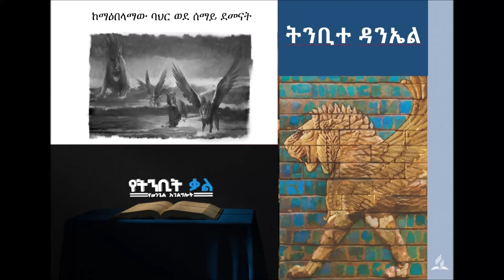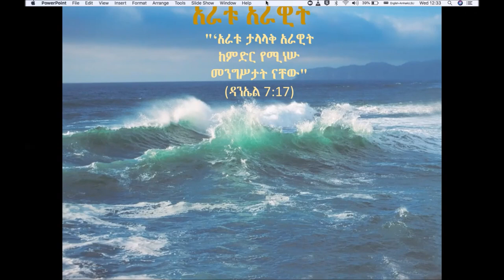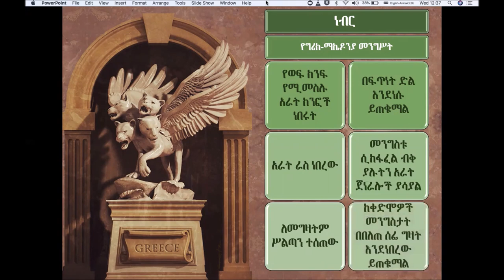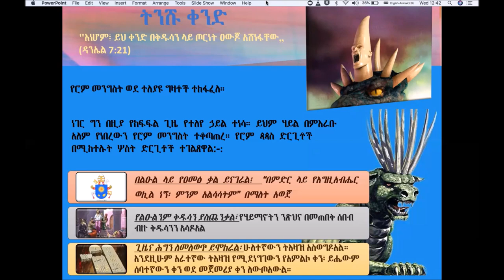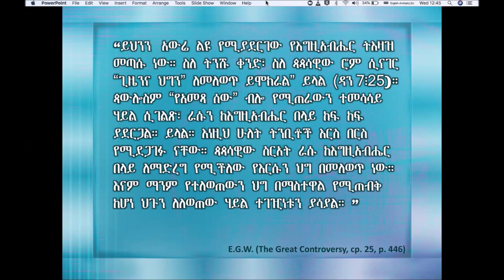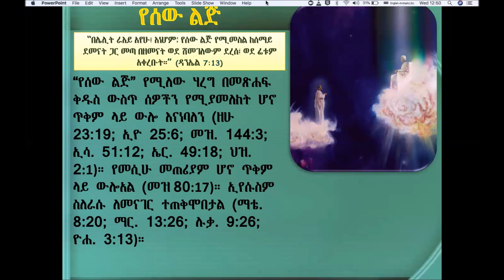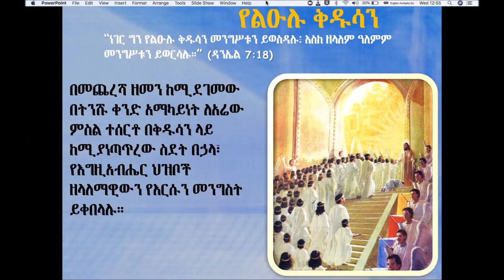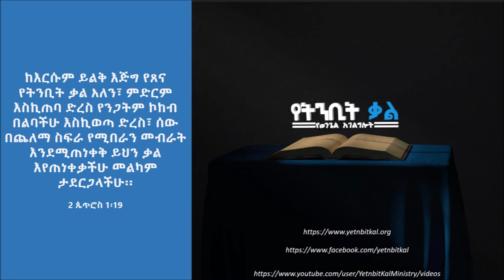የትንቢተ ዳንኤል መጽሐፍ ጥናት - ትምህርት 8 - ከማዕበላማው ባህር ወደ ሰማይ ደመናት